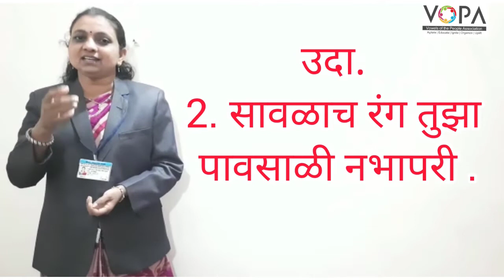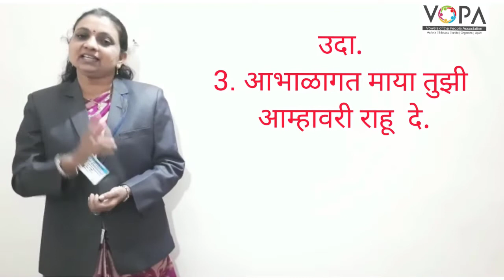८ वी | शिष्यवृत्ती | मराठी | अलंकार | V3 | V-School